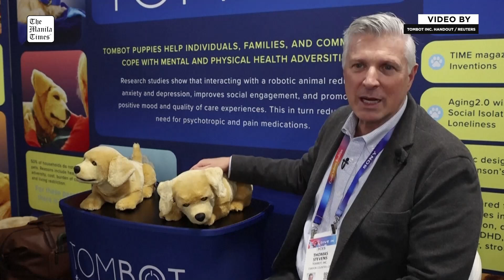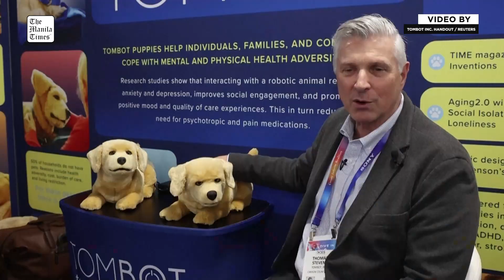A lifelike robotic puppy designed to comfort seniors with dementia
They say a dog is a man's best friend, but for many people living with Alzheimer's and other forms of dementia, the demands of caring for a dog or pet can be a challenge. But 'Jennie,' a lifelike robotic puppy from Tombot, which has been wowing crowds at CES 2025, is designed to change all that, by providing companionship and unconditional love for those who are unable to look after a real animal on their own. 'Jennie' is a life-like robotic yellow Labrador puppy that responds to touch and voice commands and even wags its tail.

REUTERS / TOMBOT INC. HANDOUT